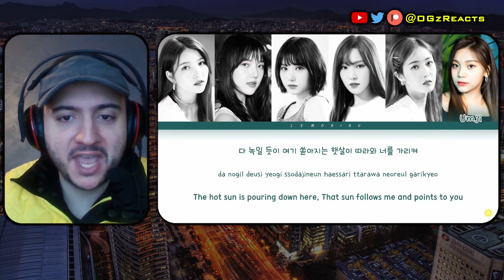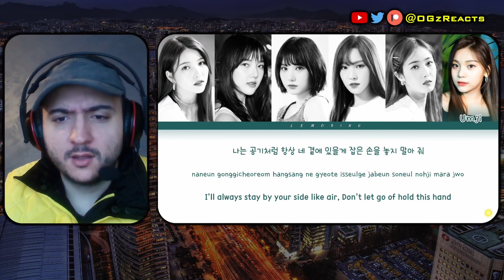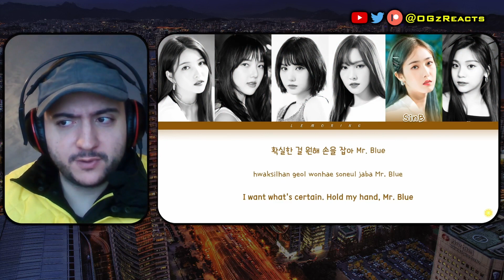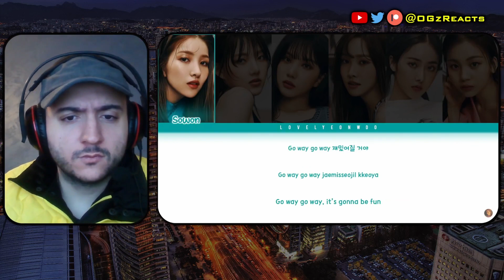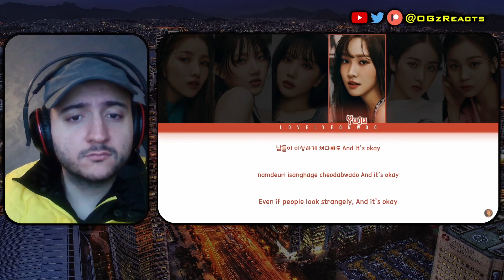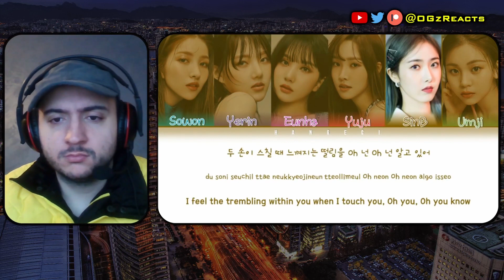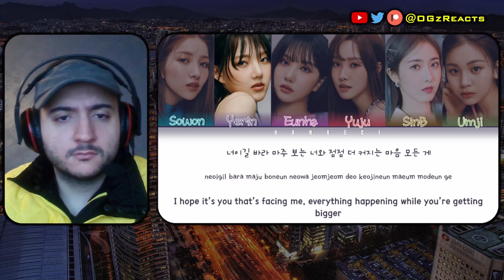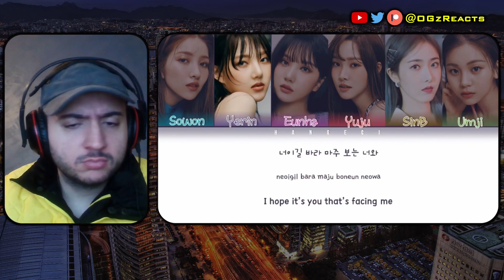GFRIEND (여자친구) 'FEVER SEASON' Album First Listen P1 REACTION | FRIDAY NIGHT GFRIEND #35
FNG #35: Checking out Part 1 of GFRIEND's Fever Season!

Timestamps:
0:00 Intro
0:20 Mr Blue
3:59 Smile
7:18 Wish